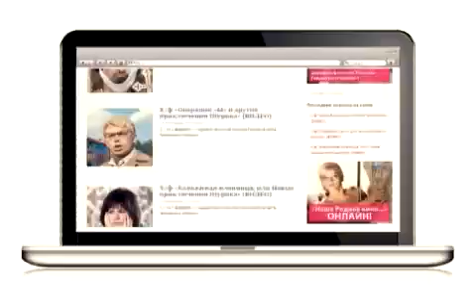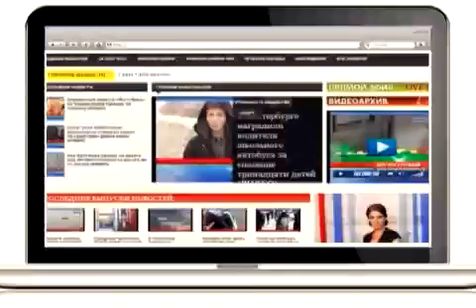ТБН-Интернет-обзор с Евгенией Лисиной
ТБН-Россия представляет новости сайтов медиахолдинга "RBN" с Евгенией Лисиной.